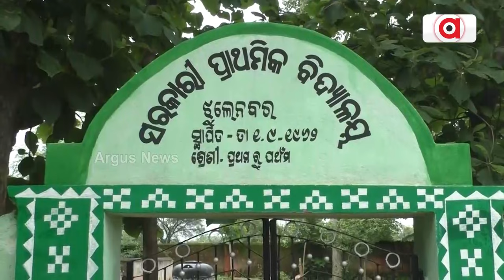ମୌଳିକ ସୁବିଧା ଓ ବିକାଶ ଏମାନଙ୍କ ପାଇଁ ସାତସପନ..।|| Balangir development scam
ମୌଳିକ ସୁବିଧା ଓ ବିକାଶ ଏମାନଙ୍କ ପାଇଁ ସାତସପନ..। ବଲାଙ୍ଗିର ଜିଲ୍ଲା ପାଟଣାଗଡ ବ୍ଲକ ମରୁଆ ପଞ୍ଚାୟତ ଝୁଲେନବର ଗାଁର ସବରପଡାରେ ରହୁଛନ୍ତି ୧୦ ଶବର ପରିବାର । ବର୍ଏଷ ହେଲାଣି ସେମାନେ ଏଠାରେ ରହୁଥିଲେ ବି ସରକାରୀ ଯୋଜନାରୁ ବଞ୍ଚିତ ।